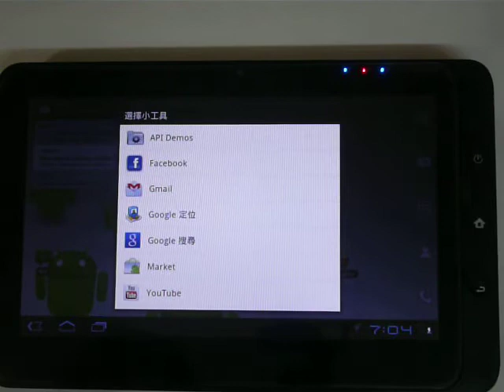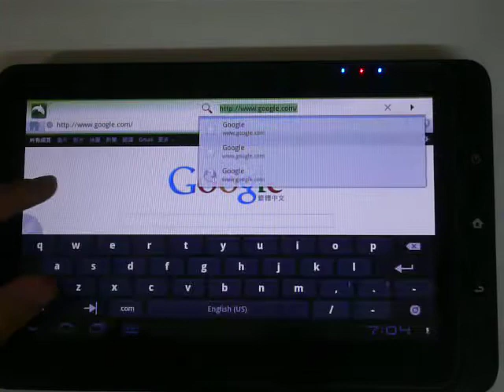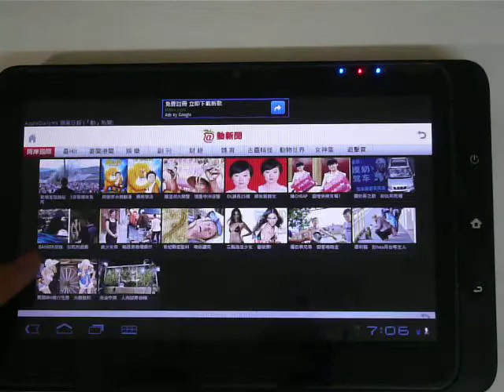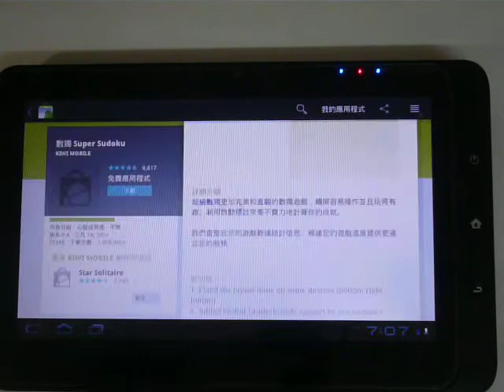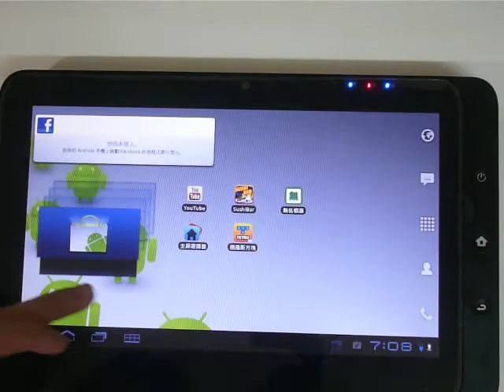Unifox - Android 3.2 (honeycomb)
Android 3.2 (honeycomb) demo
Credit to Android X86